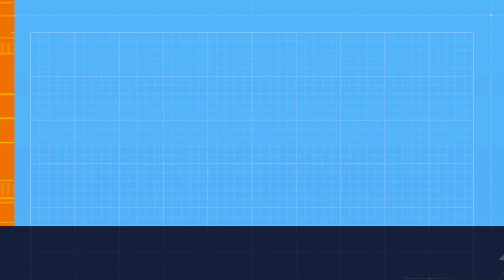Varshangalkku Shesham | Review | 2024 | Movie Loverzs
Srinath reviews Varshangalkku Shesham movie starring Dhyan Sreenivasan and Pranav Mohanlal alongside Nivin Pauly, Kalyani Priyadarshan, Y. G. Mahendran, Shaan Rahman, Neeta Pillai, Aju Varghese, Basil Joseph, Neeraj Madhav, and Vineeth Sreenivasan among others. Directed by Vineeth Sreenivasan.

⏱️ Timestamps ⏱️

0:00 - Intro
0:03 - The Plot
0:14 - The Review
0:43 - Positive Aspects
1:30 - Negative Aspects
2:30 - The Massive Quality Issue
3:13 - Conclusion
3:39 - Outro